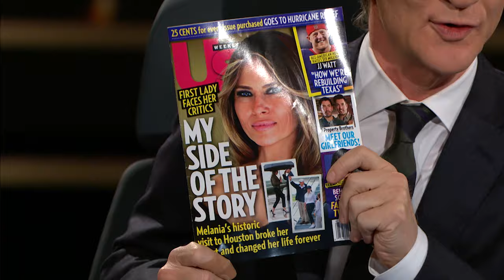25 Thing You Don't Know About Melania Trump | Real Time with Bill Maher (HBO)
Bill shares a few fun facts about First Lady Melania Trump.

It's HBO.